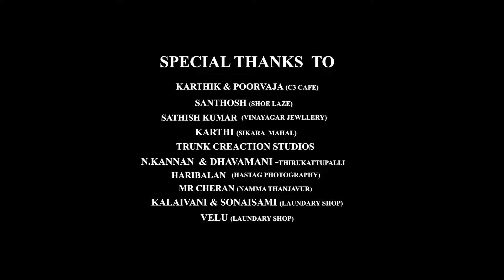AadhiNaadhane - Video Song | MahaShivaratri Special 2024 | Veeramani Raju | Praveen Pandian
For all the devotional song lovers and Devotees of Lord Shiva, Presenting you the song AadhiNaadhaney about Lord Shiva on the special day of MahaShivaratri which is the important day for Lord Shiva annually in honor of the deity Shiva.

Featuring N.Kannan and Praveen pandiyan

Crew Details

Produced by : Iyarkai Kudil - TNJ

Co-produced by : RKS Jewellery & Vinayagar Jewellery - TNJ

Additional Composing & lyrics & concept & direction : Praveen pandiyan

Poster Designer : Santhosh kumar

Camera& editing : Dawood

Musician Details

Composing & Back Ground Music Score : Veeramani Kannan Koteeswaran

Singing : Veeramani Raju

Keys Programming & Sequencing: KannyKoteeswaran

Additional Programming: T.S. Balasubramanian

Tablas & PERCUSSIONS: Venkat Rao

Flute : Palakkad K.L. SREERAM

BACKING VOCALS: S. SOWBARNIKA

DIGITALLY RECORDED & MIXED AT: SRI VISHNU DIGITAL AUDIO STUDIO,MYLAPORE, CHENNAI

SOUND ENGINEER: K. KUMAR